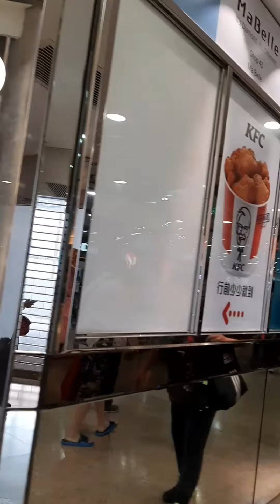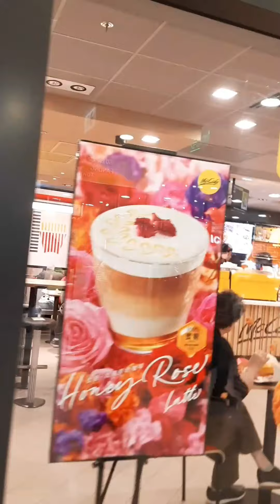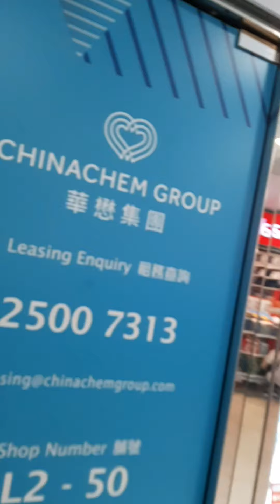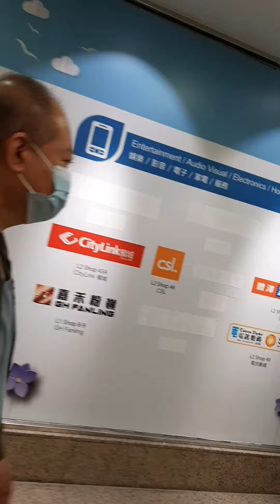Fanling Town Centre || BMI ON HOLIDAY VLOG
jalan jalan ke fanling